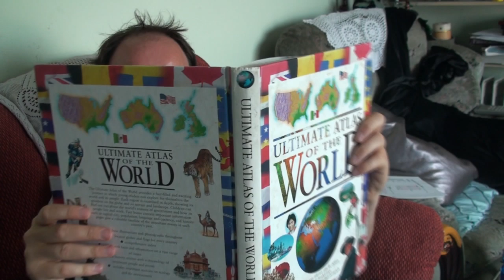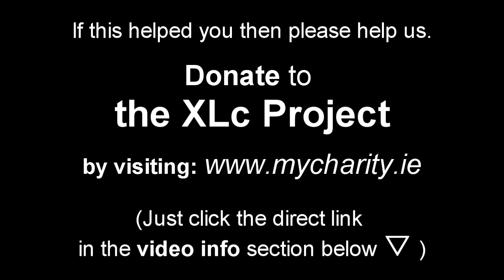Geography Predictions [THE 20+10 LC EXAMATHON -Exam Tips #6] (Leaving Cert)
to donate to the charity responsible for making this series of Docu-vlogs...

A Waterford teacher is going to sit a record 30 subjects in the Leaving Certificate 2010. Eoin Jackson is putting his expertise in the areas of LC strategy, and syllabus knowledge to the ultimate test. (It could be seen as... 'the intellectual equivalent of climbing Everest!')

Eoin is going to take 20 of these subjects at Higher Level, and 10 of them at Ordinary Level. just for the year that's in it. (i.e. 20+10 for 2010!!!)
If he manages to pass more than 20 of the subjects, it will be a new world record for 'amount of subjects passed in any recognised state finals exam'.
This video is part an ongoing docu-vlog series that will chart his progress as the pressure mounts...

"Exam Tips Part #6" gives Eoin's tips for how best to focus your last minute study in advance of the Geography written exam.

This is being done as a charity fundraiser. To show your support, you can make a donation at this webpage:-
The theme tune of the video is called "The XLc Song (Against 'Most' Odds)". It can be bought for just €1 on itunes

It can also be downloaded by using your mobile phone...
That can be done by texting:-

(for Dean O'Sullivan's version)

(for Anthony Burchell's version)

or "music 5830" to 57501
(for Nicky Wicks' version)

There are a few reasons for taking on this mammoth challenge:-
1. To raise much-needed funds for the ground-breaking educational initiative "The XLc Project".
2. To familiarise himself with Leaving Cert subjects that he previously knew very little about... to help copperfasten his reputation as one of the foremost authorities on LC exam strategy and syllabi structure.
3. To build up a database of study tips and resources to further develop the 'Accolade Distance Leaving Cert' course.

This August we'll find out if Eoin has succeeded in setting a new record. Can he pass more than 20 of these subjects? Time will tell!!!

If this record attempt intrgues you, or if you find these videos in any way entertaining, or helpful... then please ...make a donation to the XLc Project. Your contribution will make a difference in providing a brighter future for many people whom the education system has given up on.